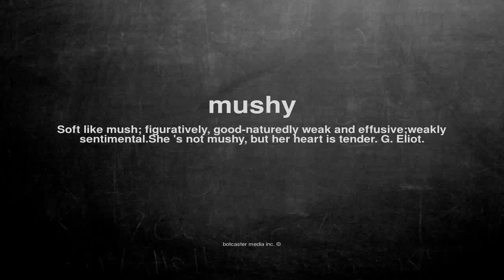What does mushy mean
What does mushy mean in English?